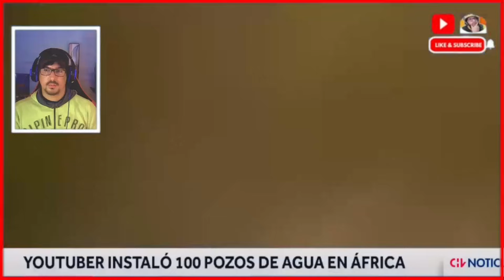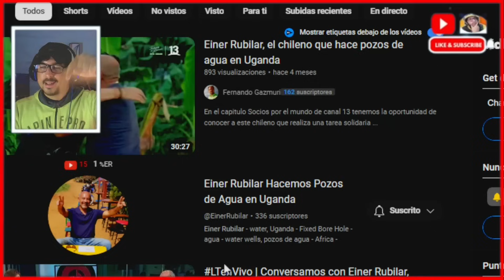Chileno invirtió todos sus ahorros para instalar pozos de agua en Uganda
VÍDEO ORIGINAL: Famoso youtuber MrBeast construyó 100 pozos de agua en países de África - CHV Noticias

Chileno invirtió todos sus ahorros para instalar pozos que entregan agua limpia a familias de Uganda

 ►►► CONTACTO ◄◄◄
Para colaboraciones: